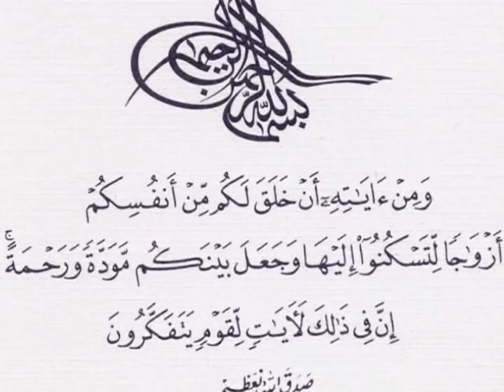TONY SHANTI ENTERTAINMENT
Kevin & Suzy Engagement